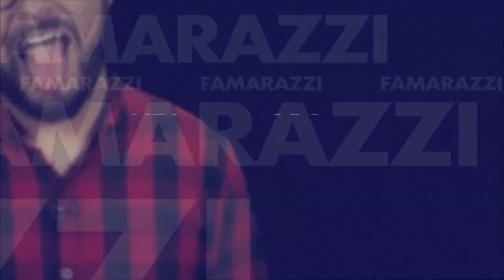¡Billy Calderón alborota las redes con atrevida foto!